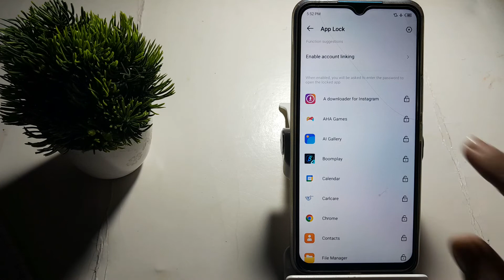how to set App Lock in tecno Spark 9